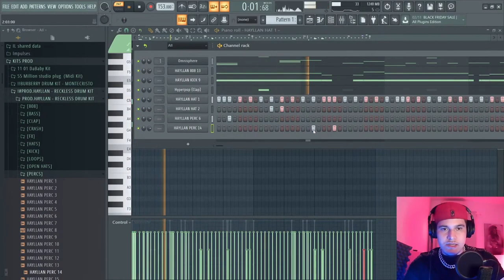COMO ORGANIZAR A PERCUSSÃO NO SEU BEAT DE MANEIRA PROFISSIONAL